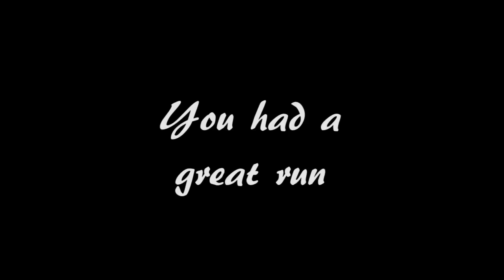The Best Little Mac Hype Video Ever Made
"Hype Video" for the best Little Mac of all time, Piece-O-Crap!!

Ignore the difference in resolutions between clips, elgato hd a scrub sometimes.